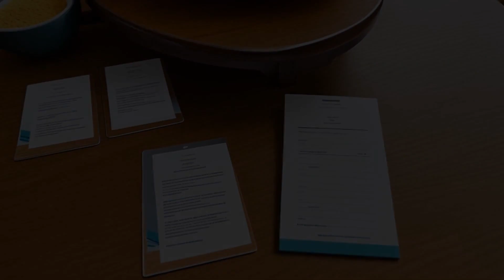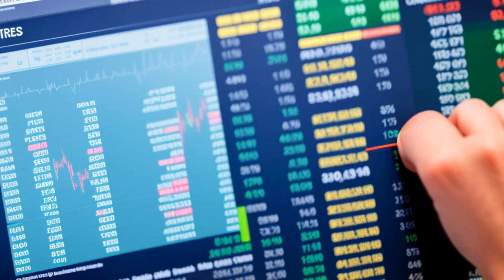Tandycrafts, Inc. v. Initio Partners (1989) Overview | LSData Case Brief Video Summary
Initio sued Tandycrafts, a corporation, and its directors over issues with proxy material for a shareholder vote. Tandycrafts corrected the material before the vote, and Initio voluntarily dismissed the lawsuit. Initio then requested to be awarded counsel fees. Tandycrafts argued that individual plaintiffs cannot be awarded counsel fees in corporate litigation. The Court of Chancery disagreed and awarded Initio the full amount of fees requested. Tandycrafts appealed this decision.

Tandycrafts, Inc. v. Initio Partners (1989)
Delaware Supreme Court
562 A.2d 1162